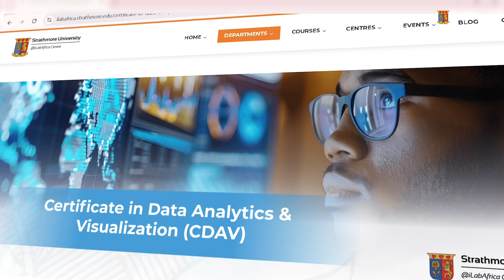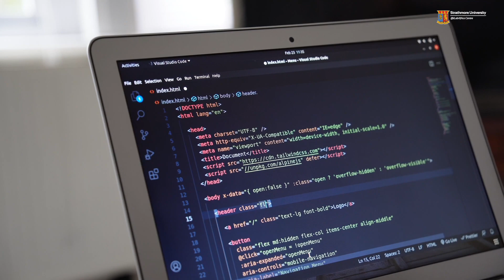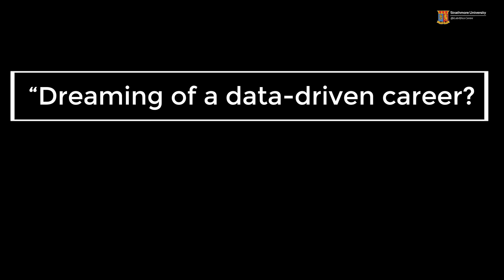Analytics Unlocked my Career Anna Ajode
This video shares the inspiring journey of Anna Ajode, a passionate marketer who took a bold step into the world of Data Science through @iLabAfrica’s Certificate in Data Analytics and Visualization.

Driven by curiosity and ambition, Anna went a step further enrolling in the Intermediate Certificate in Data Science, where she gained hands-on skills that transformed her approach to work.

Today, she’s not just analysing data for her company but also leading a project to predict trade sales and help the business grow through data-driven insights.

Her story is proof that the right skills can unlock new opportunities — and reshape entire careers.

Ready to grow your career with data?
and sign up for a certificate course today.